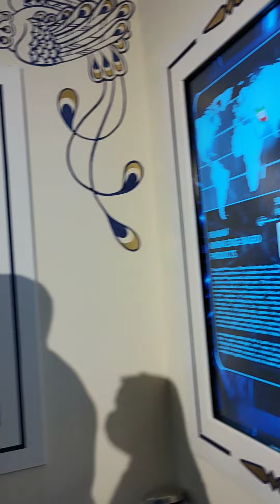Canada Pavilion @ Expo 2020